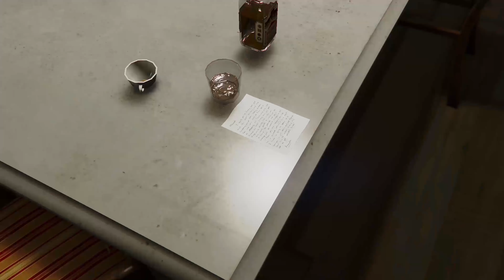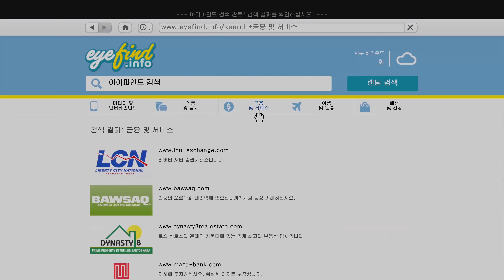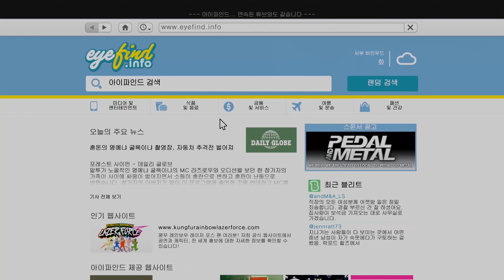[4K] GTA5 #16(PS5, Grand Theft Auto 5)